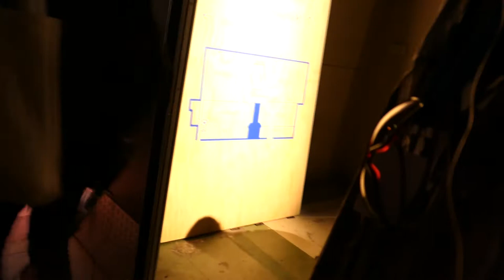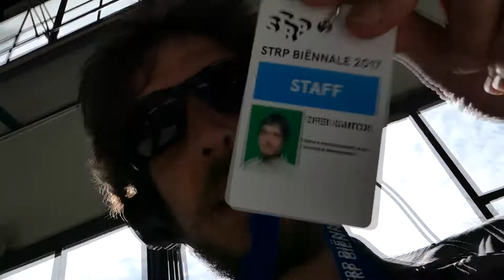Vlog from Heavy Metal Detector Tour by Steve Maher @ STRP Biennale 2017